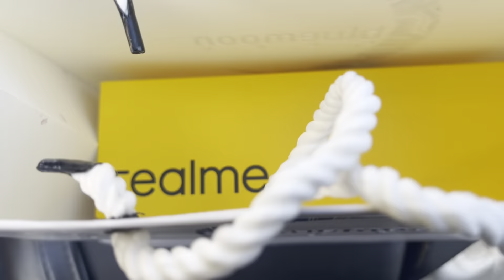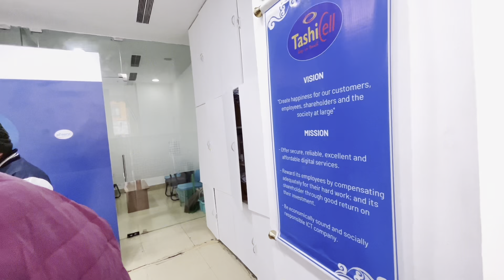THE BUSSIEST drivers | Paro - Thimphu| Bikers watch your back